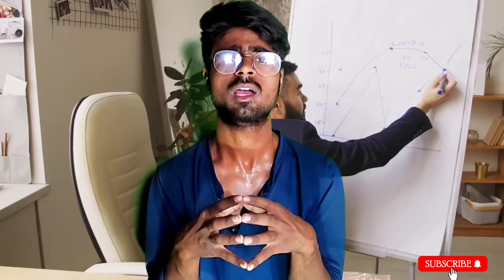Top 5 High Dimond Technical Skills In 2022 2023 2024